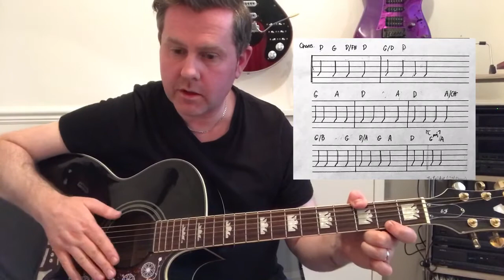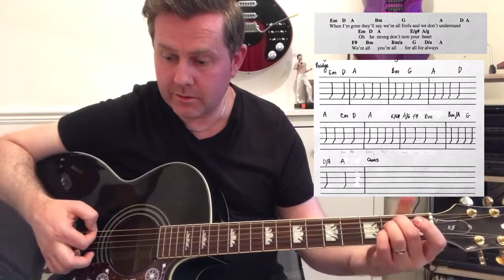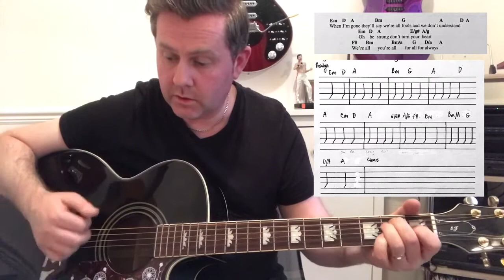Queen - Teo Torriatte (Let Us Cling Together) - Guitar Lesson (Guitar Tab)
Written by guitarist Brian May, it is the closing track on the album.

"Teo Torriatte (Let Us Cling Together)"
QueenTeo.jpg
Single by Queen
from the album A Day at the Races
B-side
"Good Old-Fashioned Lover Boy"
Released
25 March 1977 (Japan only)
Format
7"
Recorded
July - November 1976
Genre
Rock
Length
5:57 (Album version)
4:55 (Single edit)
Label
Elektra (Japan)
Songwriter(s)
Brian May
Producer(s)
Queen
Queen singles chronology
"Tie Your Mother Down"
(1977) "Teo Torriatte (Let Us Cling Together)"
(1977) "Good Old-Fashioned Lover Boy" (Queen's First EP)
(1977)
The song is notable for having two choruses sung entirely in Japanese, and it was released as a single exclusively in Japan, reaching #49 on the charts.[1] (The B-side was "Good Old-Fashioned Lover Boy".) This song features a plastic piano and harmonium, both which are played by May. They brought in a local choir to sing the chorus at the end. On the album, the song is concluded by a one-minute instrumental intro featuring a Shepard tone melody, which is actually a reprise of the beginning of "Tie Your Mother Down": this was intended to create a "circle" in the album, typical, for example, of Pink Floyd's albums.

Video by James Rundle of Rock Licks Guitar Tuition in South Shields